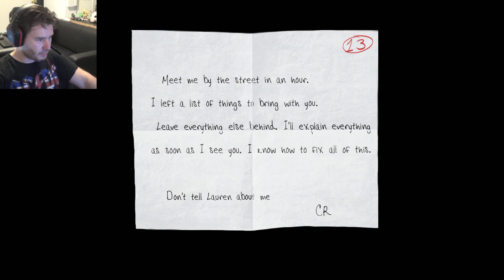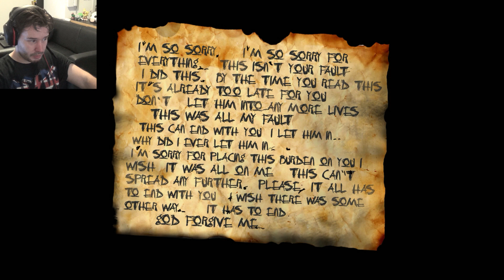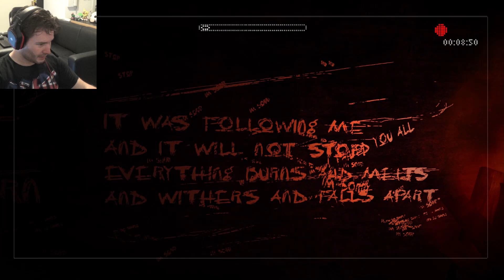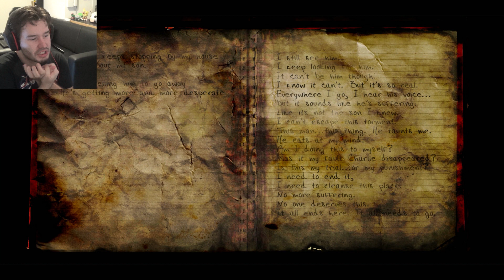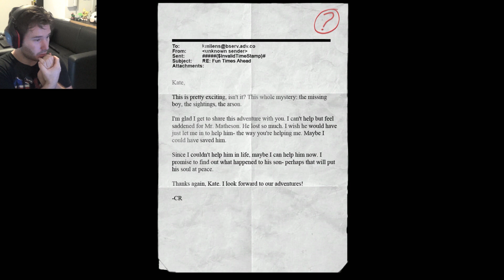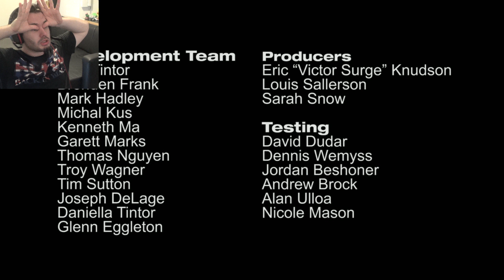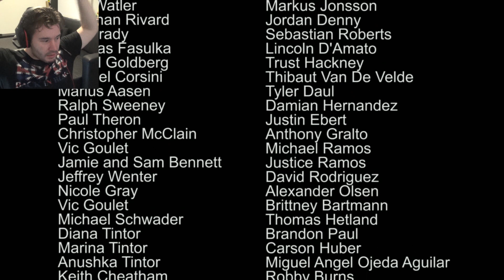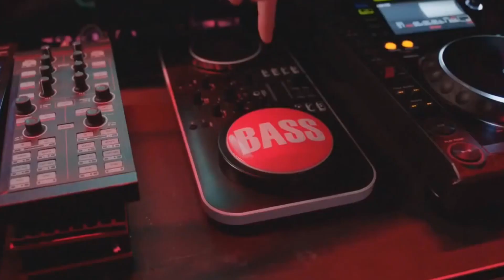IT'S A TRAP!!! | Let's play Slender: The Arrival #6 (END) | Walkthrough / Playthrough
Hey there Citizens!
Slendy is on my way to steal Poods's views!!!

Like my page on Facebook!
I'm on Deviant Art too! ►anotherdeviantloser.deviantart.com

Thank you for everything guys!